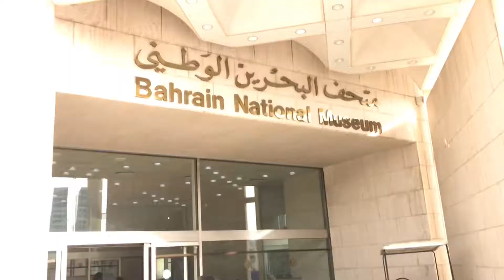Bahrain Museum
Aizen’s Movies